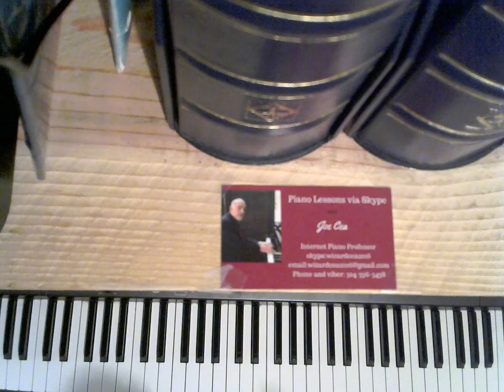Joe Cea Plays the Great American Songbook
Joe Cea Plays the
Great American Songbook

    skype: wizardcea2016

Your support helps keep music alive

Recommended Books

Debussy

Joplin